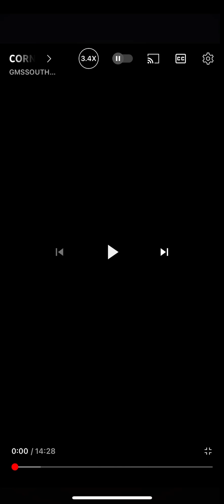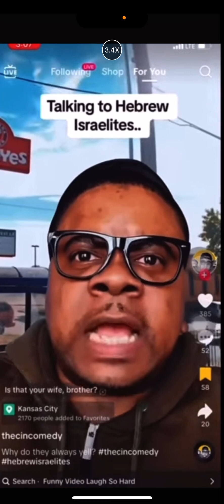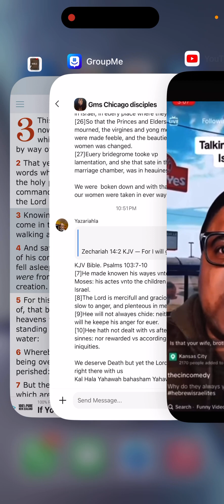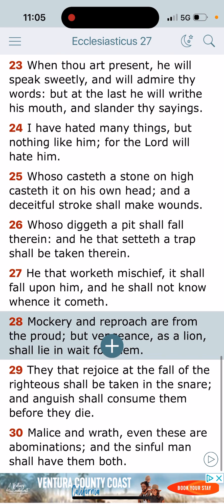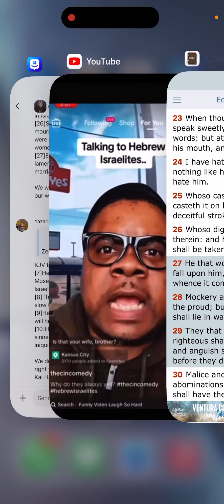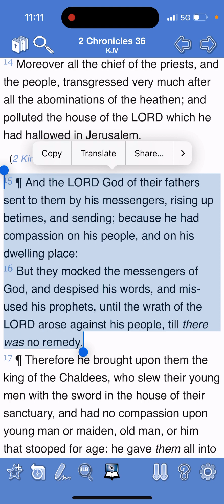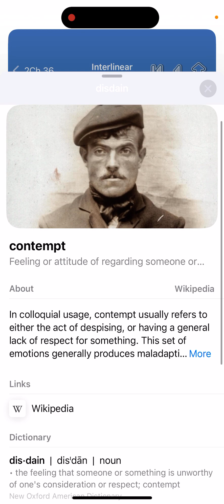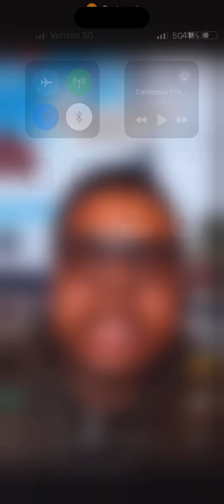Another Scoffer Nothing New 💥💥💥